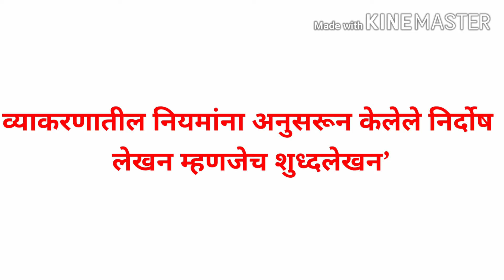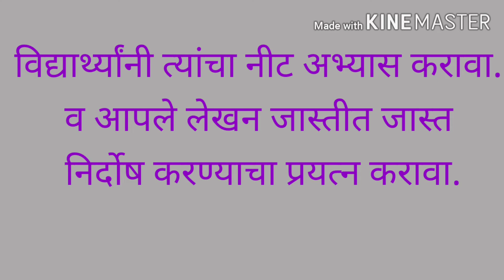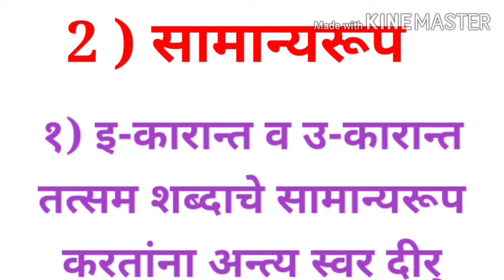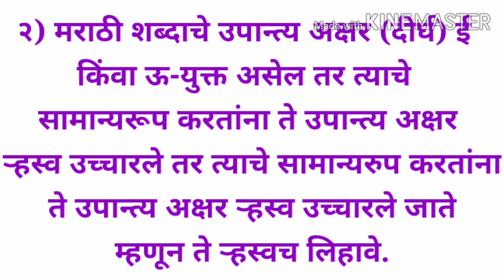मराठी शुद्धलेखन -- १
Marathi grammar learning in simple way